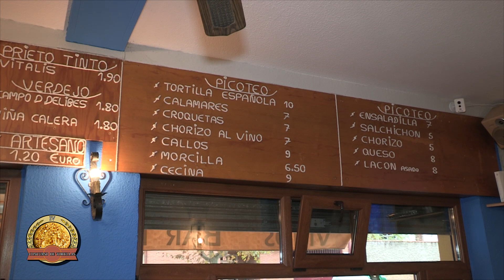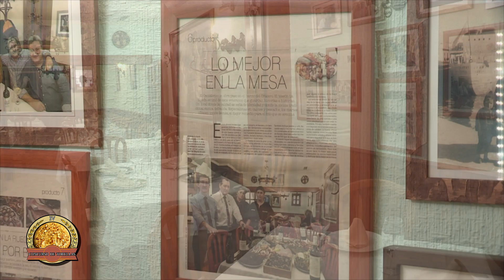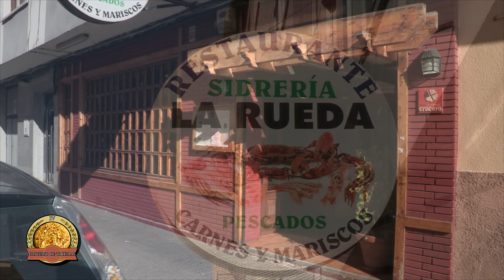IV CONCURSO DE TORTILLAS 2022. Ruta 5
Quinta y última ronda de este IV Concurso de Tortilla de patatas de León. Ya son 25 establecimientos que han querido participar y que el jurado ha estado "catando" sus preparados. Unas tortillas en esta última ronda de una calidad "impresionante" pero siempre hay que elegir una, que se destaca por algún motivo como la finalista de esta última ronda.
Gracias a los patrocinadores: Frimagas, SMF, Bodegas Gordonzello, Huevos Camperos del Páramo, Ferretería El Crucero.